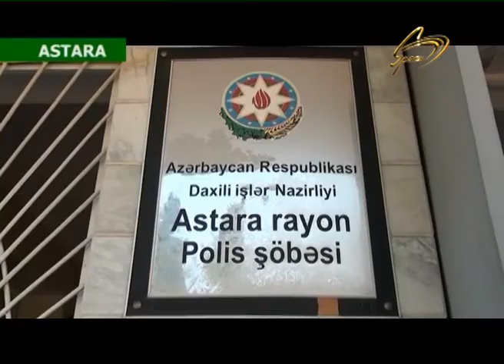ASTARA RAYONUNDA MOTOSIKLET OGURLANDI